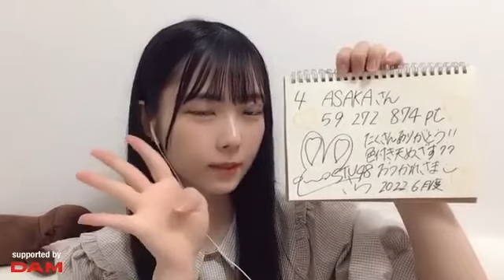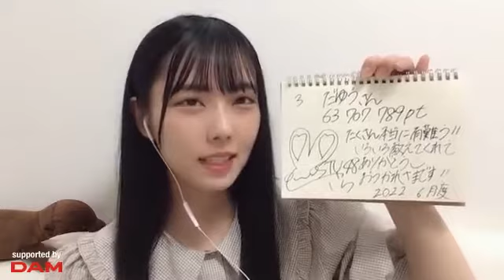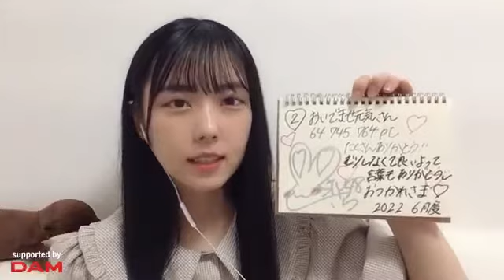吉田彩良(STU48 2期生)2022年7月4日SHOWROOM